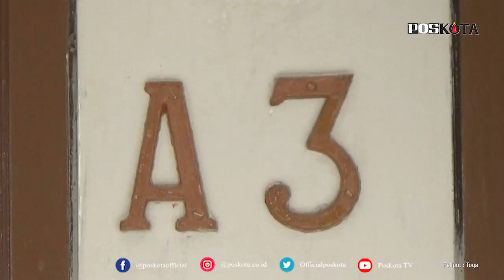PASUTRI TEWAS TERGELETAK DI RUMAHNYA DENGAN LUKA BACOK DI LEHER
TANGSEL (Pos Kota) - Sekuriti Perumahan Giri Loka 2, BSD, Serpong, Kota Tangerang Selatan, Lukman Hakim mengatakan, sebelum ditemukan tewas dengan luka bacokan, Naomi dan suaminya yang merupakan seorang WNA sempat menerima tamu.

Dirinya mengatakan, petugas sekuriti mengetahui kedua warganya tewas pada Jumat tengah malam.

"Kalau titik tamu yang disorot yang semalam aja. Ketahuan (oleh sekuriti) sudah mendekati pukul 24.00 WIB," ujar Lukman, Sabtu (13/3/2021).

Lukman mengatakan, saat sekuriti mengecek, kedua korban yang merupakan pasangan suami isteri ditemukan tergeletak bersimbah darah dengan beberapa luka bacokan di sekucur tubuh.

"Korban ditemukan dalam keadaan geletak, di dalam. Dan ada luka bacok ya di (tubuh bagian) leher maupun di badan," katanya.

Dirinya mengaku tidak mengetahui secara pasti kejadian tersebut karena beda shift kerja dengan yang piket malam.

Sementara itu Kasat Reskrim Polres Tangerang Selatan, AKP Angga Surya Saputra mengatakan kedua korban pembunuhan di Perumahan Giri Loka 2, BSD, Serpong, Kota Tangerang Selatan merupakan pasangan suami istri.

Angga menuturkan, peristiwa pembunuhan K yang merupakan warga negara asing (WNA) Jerman beserta isterinya yang berinisial N terjadi pada Jumat (12/3/2021) sekitar pukul 22.30 WIB.

"Kejadian sekira pukul 22.30 WIB korban pasutri. Untuk suami berinisial K, dan isteri N," ujar Angga kepada media, Sabtu (13/3/2021).

Angga menuturkan korban K diketahui meninggal di lokasi kejadian dengan luka bacokan, sedangkan isterinya meninggal dalam perawatan di rumah sakit.

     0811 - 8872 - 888